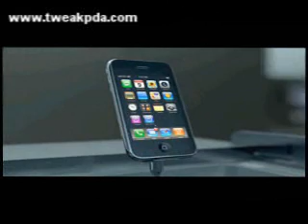Apple 3G iphone commercial remix (tweakpda.com)